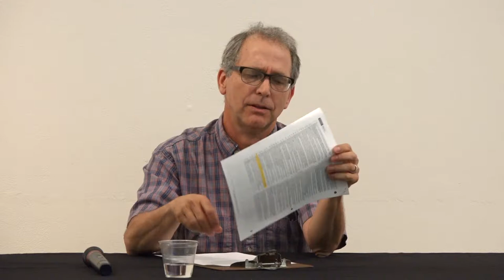Science on Screen Soylent Green & At the Fork